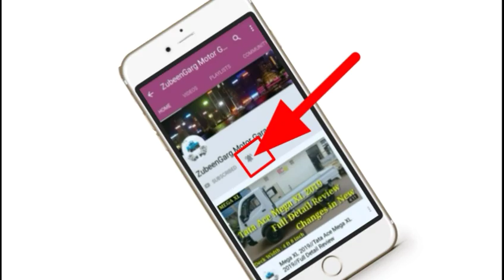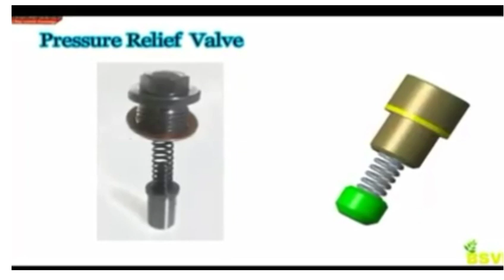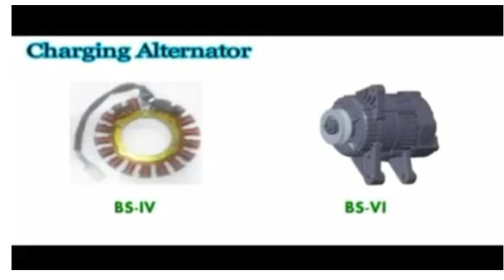BS6 APE AUTO DIESEL ENGINE 2020 New || Zubeengarg Motor garage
tata zip
tata jeep
tata zip diesel air pump
tata iris
zip gari
mahindra jeeto
mechanic
modified tata ace
motor garage
second hand car bongaigaon
tata
asanur vlogs
accelerator
ace
auto bs6
auto engine
chahie
dynama
jumper
mahindra jeeto timing belt change
mahindra magic
master cylinder
mobile filter
asanur rahman
tata zip xl starting problem
tata zip

Asanur Rahman
Dhantola
Dhantola Bazar
783372
Bongaigaon (Assam)
Instagram Username:- asanur__vlogs
WhatsApp No=